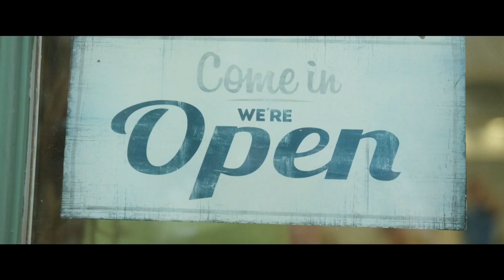The Shoppes at the Branson Meadows & The Grand Village Shoppes w/ Pam Critchfield - 8/10/20